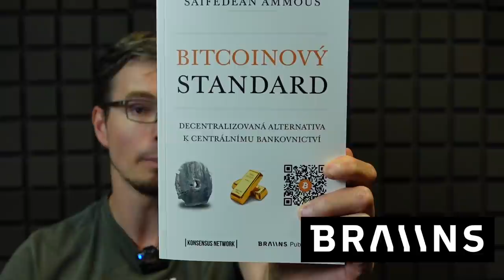Stackuj.cz: Dan Steigerwald o bitcoinu, shitcoinech, anarchii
Daniel Steigerwald je programátor, anarchista, bitcoiner.
Sponzoři podcastu:
- použijte kód STACKUJ na slevu 10%!
Support:
- trička, knihy s bitcoinovou tématikou
- nákup Trezoru s mým affil

0:00 Úvod
2:07 Bitcoin a časové preference
11:35 Bitcoin: nástroj finanční sebeobrany
15:00 NGU vs. soukromí
16:35 Vše je chemický proces
21:44 Vývoj ceny a strategie DCA
24:08 KYC vs. non-KYC
28:00 Monero je útok na Bitcoin
31:10 Lákavost shitcoinů pro programátory
40:46 Záměrný podvod vs. selhavší experiment
47:28 Turingovká úplnost
50:57 Web1, 2, 3
58:18 NFTs
1:03:28 Proof of Work vs. Proof of Stake a marketingový šum
1:18:33 Může Bitcoin selhat?
1:21:45 Stát a anarchie
1:40:58 Hypotéky, úroky, ČNB
1:45:48 Jak odstátňovat společnost?
2:04:20 Kdo by se staral o sirotky a důchodce?
2:10:35 Appky na odstátňování a přístup local-first
2:33:14 Zprávy: sledovat či ne?
2:38:26 Danův relax
2:41:22 Programátoři v korporátu
2:42:50 Půjde Dan do politiky?
2:44:05 Proč číst Zeměplochu?
2:45:46 Závěrečná doporučení